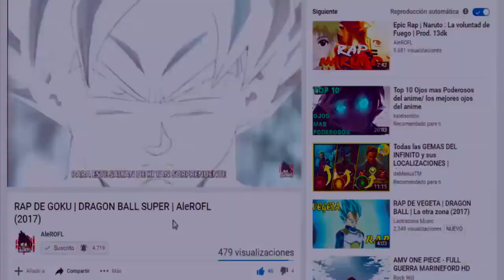EPIC RAP SPIDER-MAN VS VENOM | FRIKI ARENA | ALEROFL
Otra batalla de rap! esta Vez Spiderman el heroe aracnido
o vecino amistoso contra Venom el simbiote Mas querido
del Comic jeje, Espero que es guste son dos personajes que me
encantan tanto en comic o peliculas...las series no porque
no me gustan :P

Tambien titulado  "Venom Vs spiderman", Parte de la seccion
de la friki arena de heroes y villanos!

comentario darle Like con solo eso Me ayudaría un montón!!

* Facebook.com/AleROFL
* Soundcloud.com/alerofl

No olvides hacer tu Petición para la proxima batalla y comentar quien gano!.

LETRA

VOY A EMPEZAR MI PARTE EXPONIENDO UN SECRETO
VENOM ES TAN DÉBIL CONTRA EL FLOW QUE YO LE ACESTO
NO SERÉ EL MAS GRANDE ,PERO SOY TU KRYPTONITA
TU AMIGABLE VECINO APLASTANDO MARIQUITAS

CON ESE TONO DE PIEL NEGRO COMO EL FUTURO
QUE SE TE VIENE ENCIMA LUEGO DE TU ACTUACIÓN
PORQUE TE FALTO MI ARAÑA SOBRE TU PECHO OSCURO
PARA TAPARTE LO ASQUEROSO Y TU CARA DE CABRÓN

ASI QUE VEN Y ACERCATE, ESTA ARAÑA A TI TE VA MORDER
NO SOY UN EXPERTO Y TE DIGO ALGO ESTO A TI TE VA A DOLER
HEY QUE A PASA BRO, LLORAS A MOCO SUELTO
NO SERA PORQUE TU ESPOSA TE DEJO EL CULO ABIERTO

HAA! QUE DOLOR DE CABEZA TAN INTENSO
PODRÍAS DEJAR DE BALBUCEAR POR UN MOMENTO
ESTAS BUSCANDO A !VENON! , TE VAS ARREPENTIR
PORQUE CUANDO SOMOS UNO LA ARAÑA VA A MORIR

BIEN MUÑECO, YA DATE POR MUERTO
NO TENDRÁS VIDA CON MIGO NI TU NI TU SPIDERVERSO
SOY ESE ENEMIGO, QUE TIENE FUERZA ABSURDA
SI ESTUVIERAS CONMIGO  GWEN NO ESTARIA EN UNA TUMBA

VEN ARAÑA TE VOY APLASTAR
LUEGO DE ESTO TIA MAY TENDRA MUCHO QUE PENSAR
PERO TRANQUILO MOCOSO NO  VAYAS A PREOCUPARTE
AQUI ESTARA TU  TIO VENOM  QUE SABRA CONSOLARLE

PARECE QUE RAPEAR ES UNA CUESTIÓN DE DIFICULTAD
POR ESO ES QUE TU NOVIA CONTIGO NO QUISO ESTAR
PUEDES SER UN DESTRIPADOR AL GRITAR DESGARRAR
BUENO AQUÍ TIENES MIS HUEVOS QUE ME PUEDES DEVORAR

NO HACE FALTAN PODERES PA SEGUIRTE ACABANDO YO SUENO CAMPANAS Y TE VOY DESTROZANDO
YO CUENTO LAS VECES QUE SIGO GANANDO Y A TI NO TE GUSTA Y TE VAS SEPARANDO
UN CHICLE PEGADO Y TE SIGO PISANDO TU ERES VENENO YO SOY SOLUCIÓN
VENGA VENON NO TIENES OPCIÓN  VEN Y PIERDE ANTE  SPIDER GGEDON

VENON ES ABSURDO QUE SIGAS SIEMPRE ESFORZÁNDOTE
CUANDO  EN UN SIMPLE RAP YO CULMINO DERROTANDOTE
SOY EL TOTEM PIRNCIPAL, LA ARAÑA ORIGINAL
Y TU SOLO UN PARASITO PEGADO A UN NEAMBERTAL

OYE GENIO PUEDES DECIRME UNA COSA
PORQUE TODOS TE APLASTAN COMO UNA SIMPLE MOSCA
SI ERES UNA ARAÑA FIJATE EN ESTAS FOSAS
YO SOY TU ENEMIGO UNA BOTA ASQUEROSA

UAHHH! TE PISO Y LUEGO TE DESGARRO
TUS MALLAS DE IMBESIL AL CULO ME LAS PASO
SIN MI NO ERES NADA POBRE FRACASADO
VE Y SALVA UNOS GATOS IMBESIL RETRASADO

LA DESTRIPO Y ESBARATO CON ESTA GRAN POTENCIA
QUE TU TRAJE SEA ROJO NO ES PURA COINCIDENCIA
TU NACISTE PARA DAJARTE ESE CULO ROTO
ME ABURRE ESTA PELEA MEJOR QUÉDATE ECHO POLVO

Si llegaste hasta aqui comenta "No me quiero ir señor Stark"